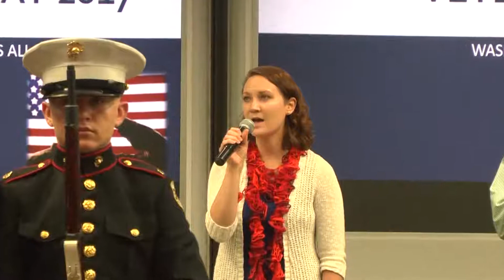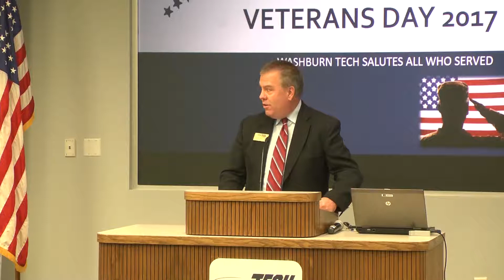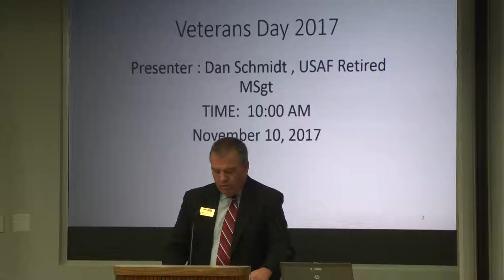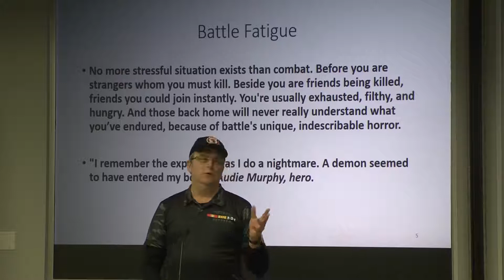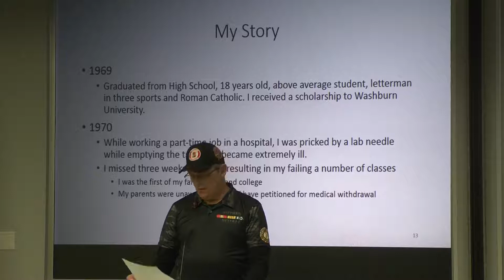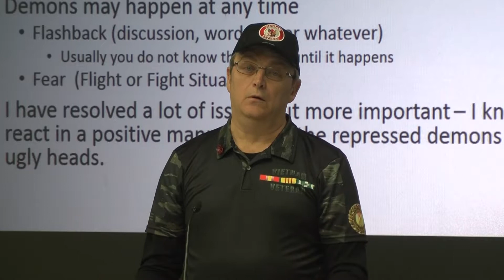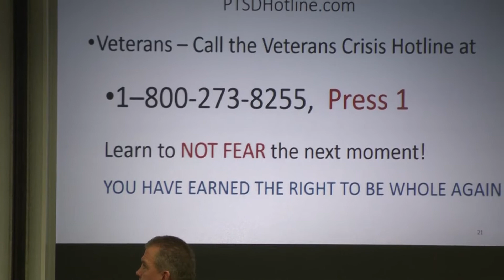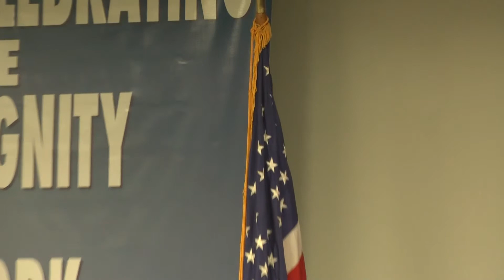Veterans Day 2017 (Washburn Tech)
An annual gathering of Washburn students, faculty, staff, as well as the public to celebrate all of the veterans who have bravely served and sacrificed for our nation as well as those who continue to serve.

-and-